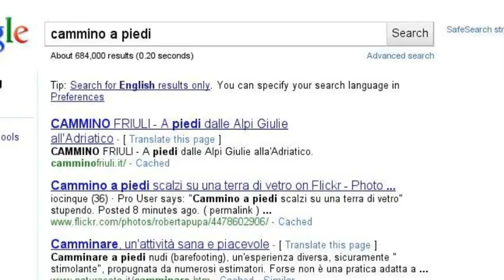Alpi Giulie Adriatico a piedi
preggetto camminofriuli camminofriuli's Story